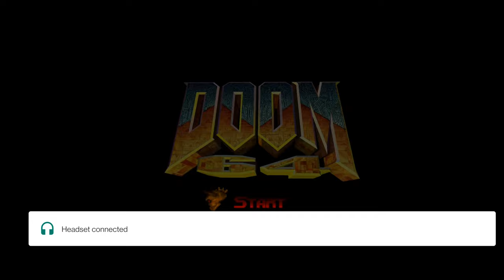Doom 64 The Lost Levels via Google Stadia using the Razer Kishi - Part 1/3 (Gameplay)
Following defeating the Mother of All Demons, our hero spent time tearing up Hell. The Mother's sister Resurrector kicks the Marine out of Hell back into a base on Earth, and tries to kill him. He fought his way through the base to find a portal back to Hell. He fights his way through this new section of Hell, and takes revenge on the sister. He again chooses to fight for eternity in Hell linking Doom 64 to Doom (2016) and Doom Eternal.
00:00 Plant Ops
16:44 Evil Sacrifice